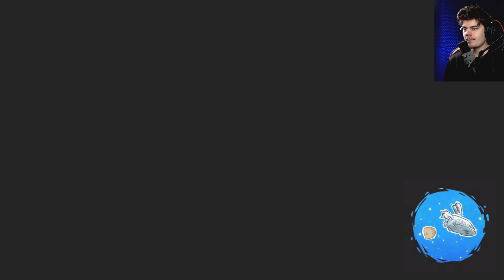Spiller endelig et MARIO spil!